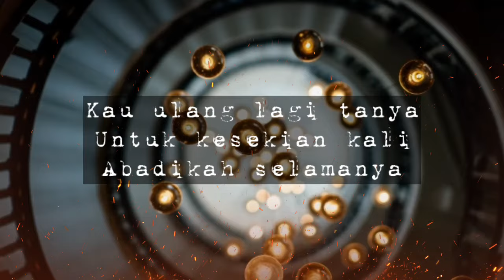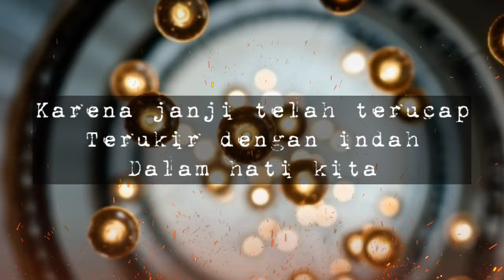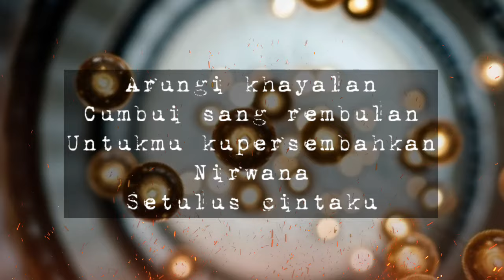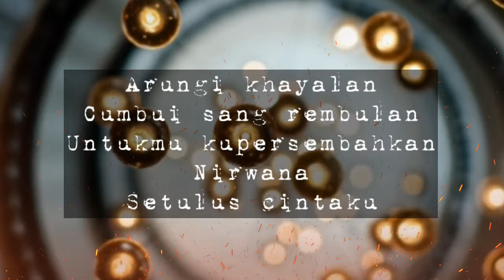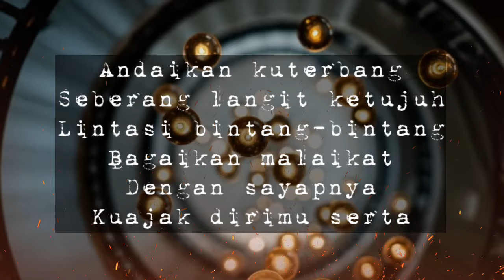Element - Kupersembahkan nirwana | Lyrics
Selamat menikmati kumpulan lagu indonesia era 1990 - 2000 an. Semoga dapat menghibur dan mengobati kerinduan kalian akan musik indonesia berkualitas.

Support kami agar tetap semangat dalam membuat video lainnya.

Terima kasih 🙏